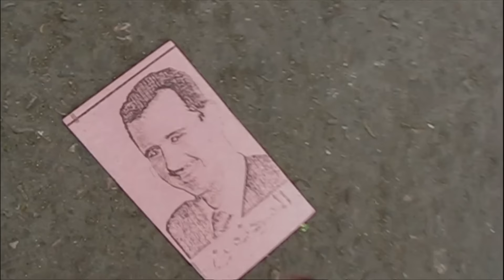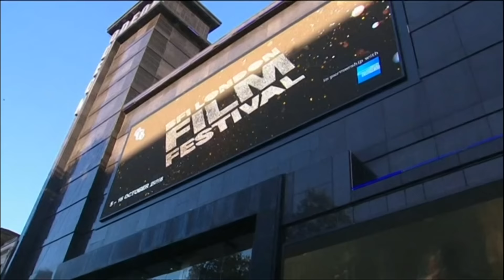الحضور العربي في مهرجان لندن السينمائي - العالم هذا المساء